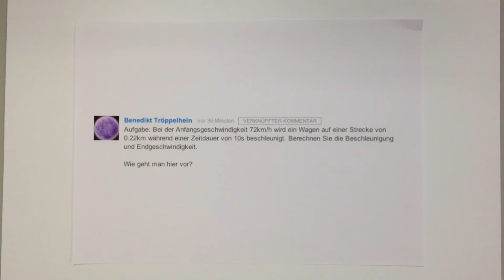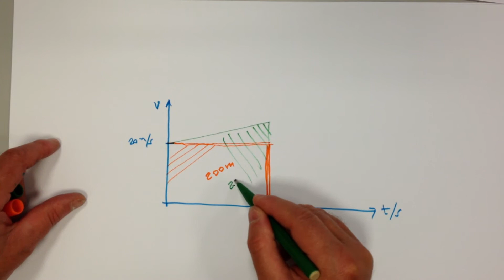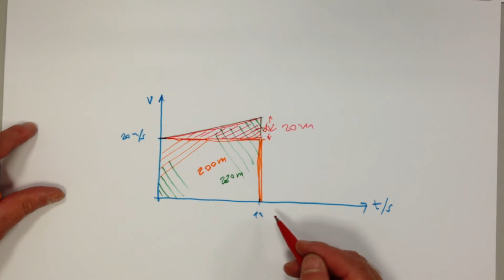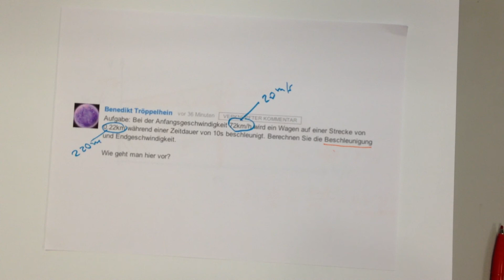** Kinematik, Beschleunigung, Zuschauerfrage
Berechnung einer Kinematikaufgabe mit v-t Diagramm.